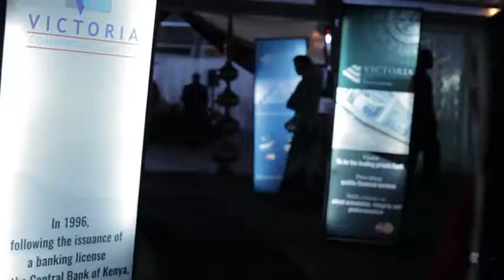Highlights of Victoria Commercial Bank 30 years celebrations at Carnivore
Mysterious and breathtaking at the same time! All our favorite elements of this event in one snapshot.